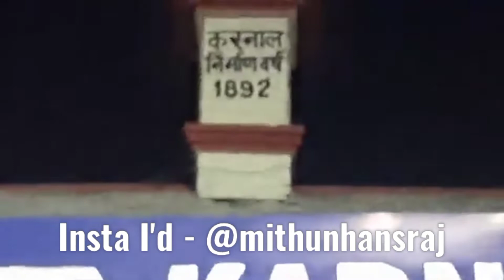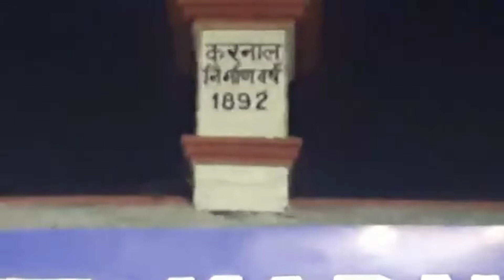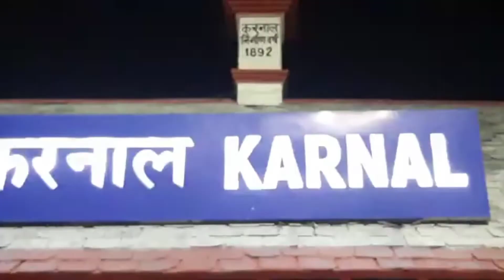Karnal Haryana TOUR | Karnal Railway Station Travel, Karnal Red Light Area, Hotels, Train & All tour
Karnal Railway Station In today's video, it has been told that how you can go to Karnal Railway Station, what is it, how can you take a flight, how can you go from here, what are the facilities of the hotel, where else can you go from Karnal Station, all the information in explained in the video. You will get all the information by watching the video.